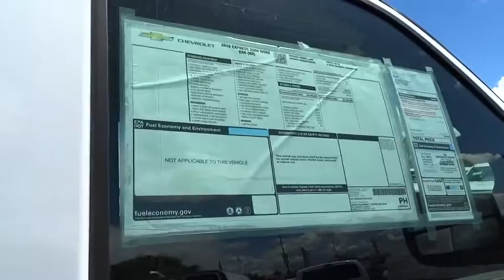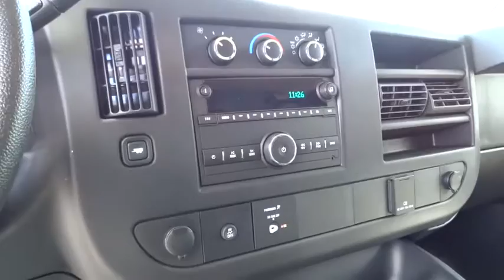2016 Chevrolet Express Cargo Van Carson City, Reno, Yerington, Northern Nevada, Elko, NV 16-0930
2016 Chevrolet Express Cargo Van
2016 Chevrolet Express Cargo Van  - Stock#: 16-0930 - VIN#: 1GCWGAFF5G1187540

When it comes to moving payloads, few vehicles are as up to the task like the 2016 Chevrolet Express Cargo Vans, Passenger Vans, and Cutaways are. Chevrolet modernized its big van with rounded corners, high-mounted taillights and stylish truck-like wheels. Chevrolet designed the Express Van with the sole purpose of moving big loads, be they passengers or cargo. Dressed for passenger service, the Express Van crushes the largest of SUVs, providing seating for up to 15 people. In the Express Cargo Van, the Regular Wheelbase 2500 and 3500 models have 270.4 cubic feet of cargo space. However, if that is not enough, get the Extended Wheelbase 2500 or 3500 models, which have an incredible 313.9 cubic feet of room. It also can be outfitted as a rolling workstation. Knowing that no matter what the mission, the Express Van will need to be prepared, Chevrolet gave its van a beefed-up suspension, available extended-length cabs, and the choice of 2 gasoline engines (a 4.8L V8 or a 6.0 V8) or a 6.6L Turbo Diesel V8. All Express Cargo and Passenger Vans are equipped with stability control, 4-wheel anti-lock disc brakes and dual front airbags. The Express Vans also offer available 4G LTE Wi-Fi from Onstar to allow up to 7 devices to connect at once. In the Express Cutaway 3500 and 4500 models, you will be getting a solid foundation for the finished vehicle your upfitter will complete for you. The Express Cutaway can be upfitted to become various vehicles like a school bus, shuttle bus, ambulance, service vehicle and more. It also gives you the choice between gas and diesel engines, and has anti-lock brakes and dual front airbags. Come check out the Express Van or Cutaway that meets your needs today!